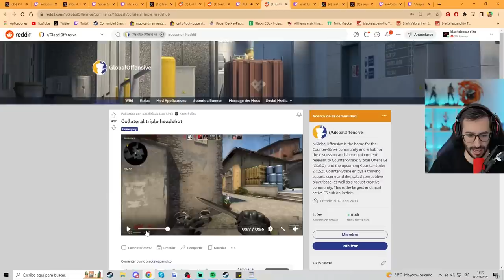¡S1MPLE VA VOLANDO EN CS2! | LAS MEJORES JUGADAS EN REDDIT DE CSGO